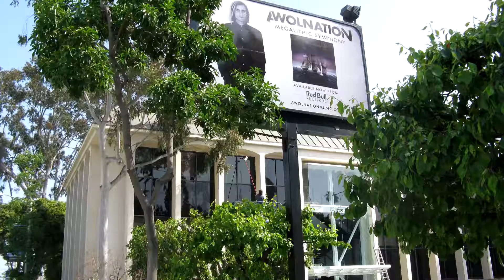Window Cleaning Stanton Customhomedetailing.com